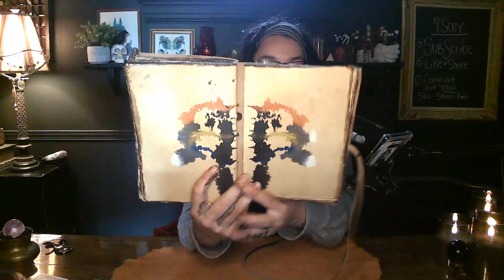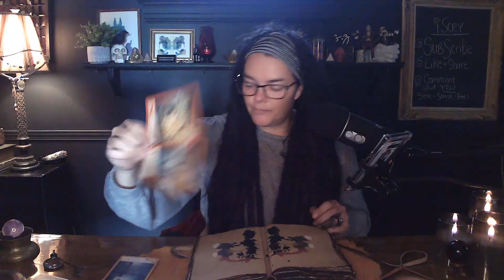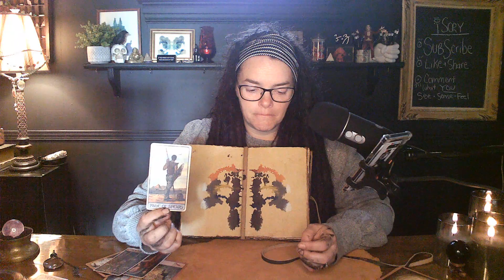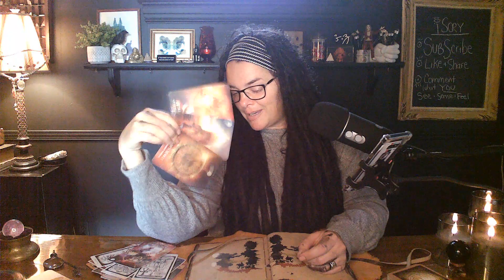iScry Gemini ♊ Dreams, Squirrel, Brush strokes, Boundaries & eel fish Fossil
Gemini, thank you for being my muse and may you meet a message with meaning.